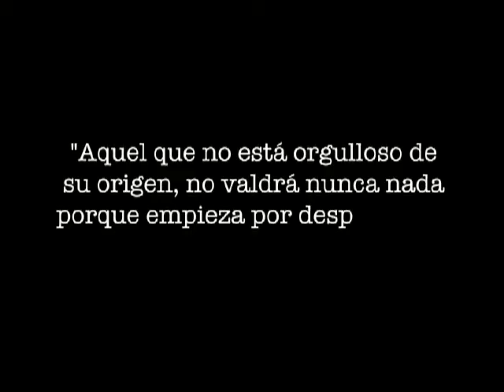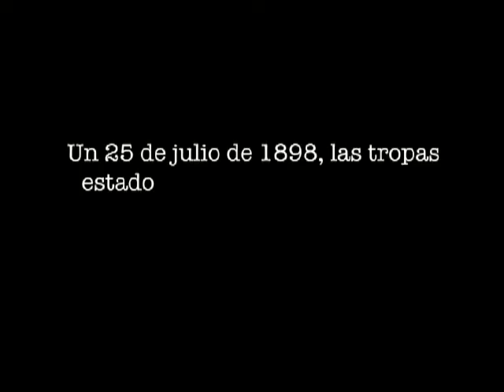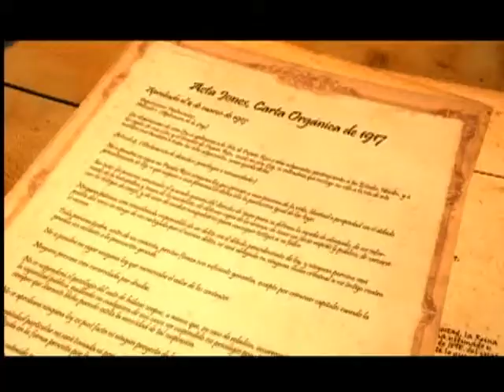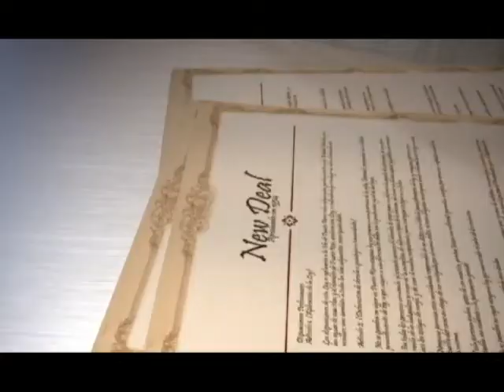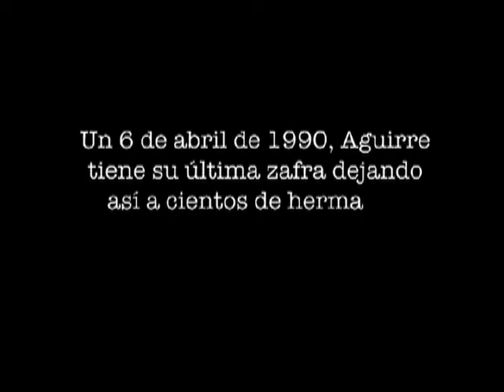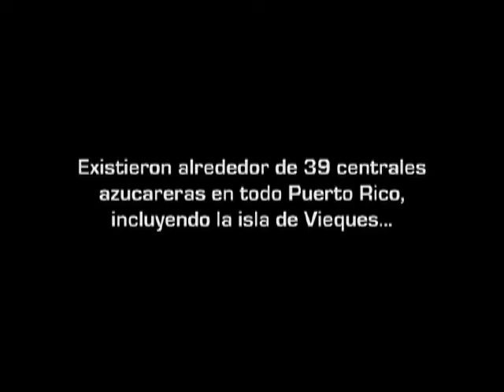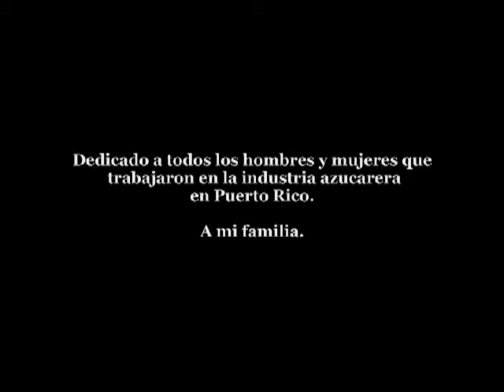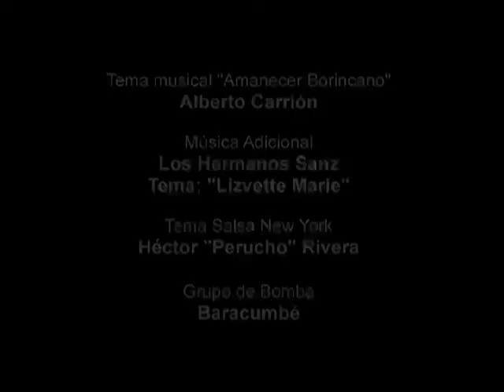Aguirre 0231...El último vagón - FULL DOCUMENTARY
Documental educativo sobre La Central Aguirre en Salinas, Puerto Rico. Este documental se transmitió en el año 2010 con fines educativos.